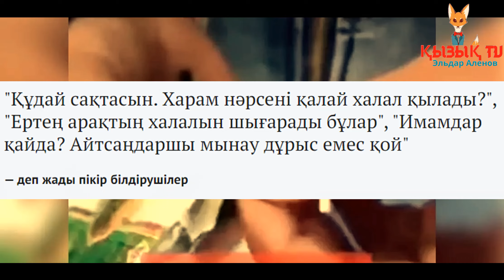"Халал насыбай" сатушылар елдің ашуын тудырды